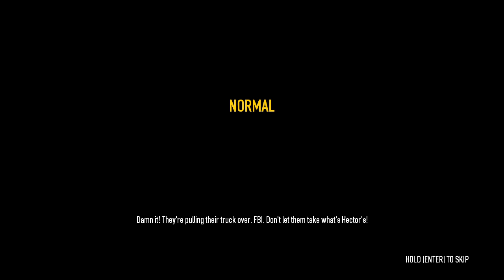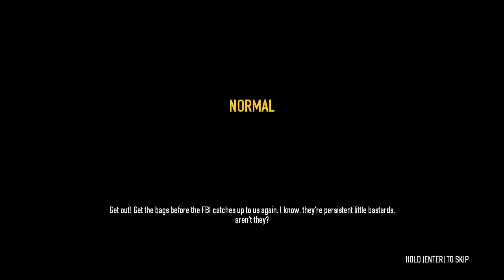PayDay 2 Gameplay in 2023 - Career Watchdogs (No Commentary)